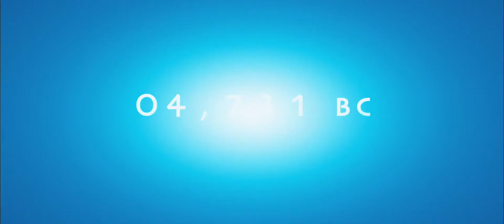10,000 BC (2008) Trailer HD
The legend. The battle. The first hero.

In the prehistoric past, D'Leh is a mammoth hunter who bonds with the beautiful Evolet. When warriors on horseback capture Evolet and the tribesmen, D'Leh must embark on an odyssey to save his true love.

Director
Roland Emmerich
Writers
Roland Emmerich -Harald Kloser
Stars
Camilla Belle -Steven Strait -Marco Khan -Cliff Curtis